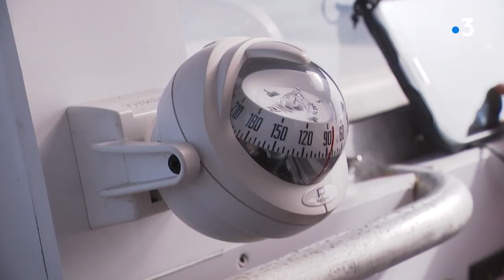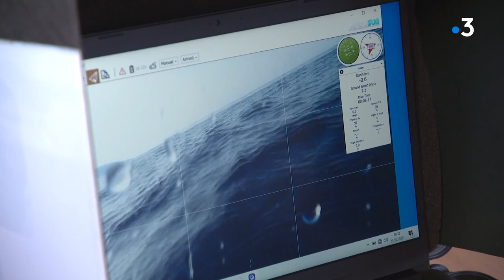In tantu per l'ambiente : 3 Mars 2021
On vous emmène dans les profondeurs à la découvertes des grottes marines du cap corse et des agriates .. une expédition qui demande beaucoup d'expertise .

Équipe :
Solange Graziani / Vivien Chareyre